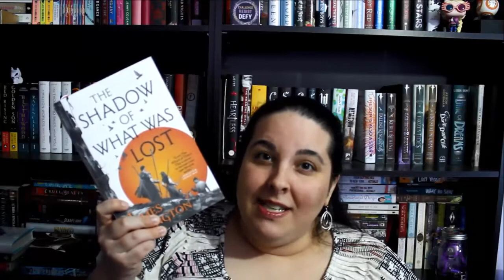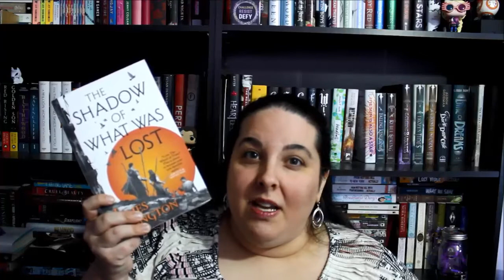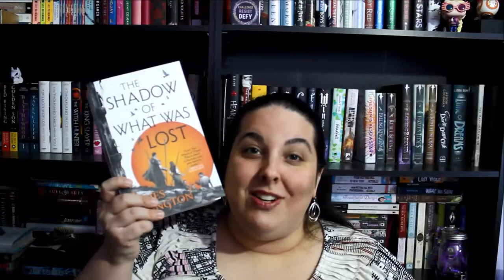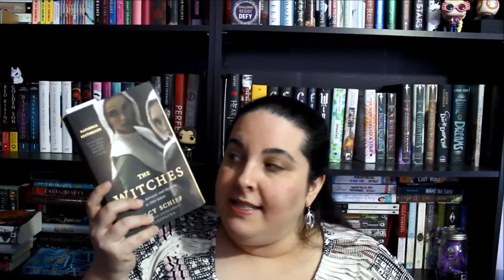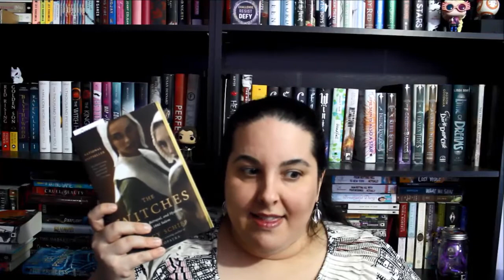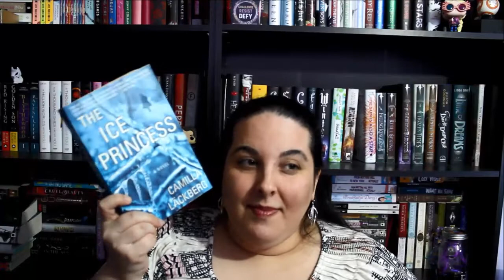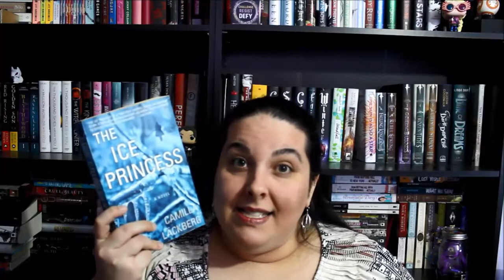Friday Reads | 10-20-17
TGIF!  Happy Friday Everyone!